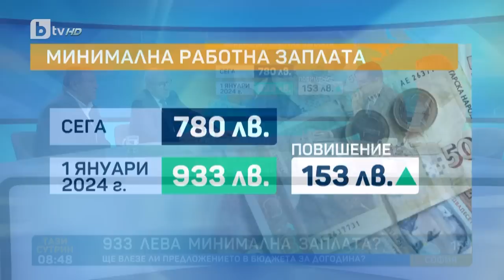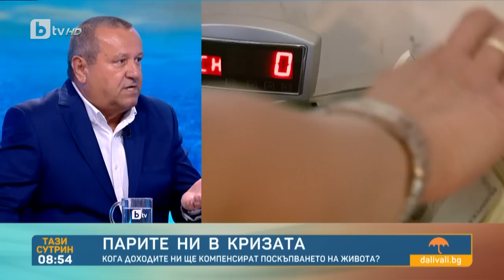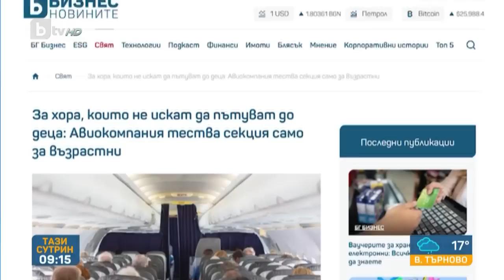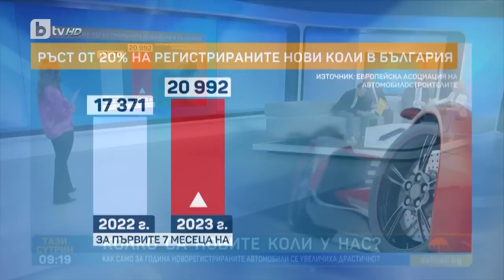„Тази сутрин“ (04.09.2023 г. – Част 3) | БТВ